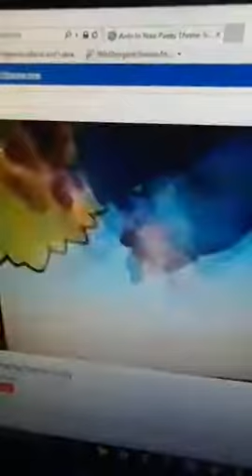Ants in your pants next on treehouse tv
Ben mcdonald